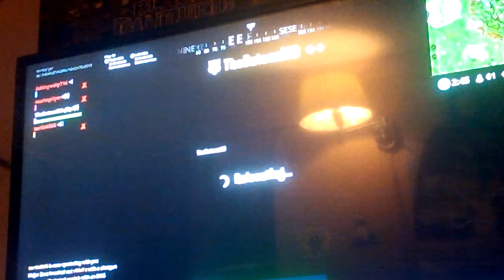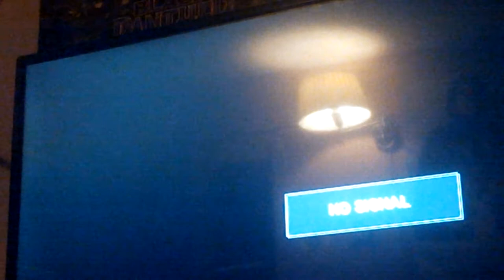Xavier Thomas plays fortnite on his Nintendo switch